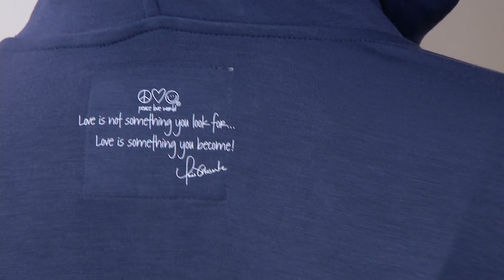Peace Love World Jersey Knit Love to Lounge Long Sleeve Hoodie on QVC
Love to lounge? Do it in a super soft hoodie emblazoned with a positive mantra that exudes happy vibes and good energy. From Peace Love World.